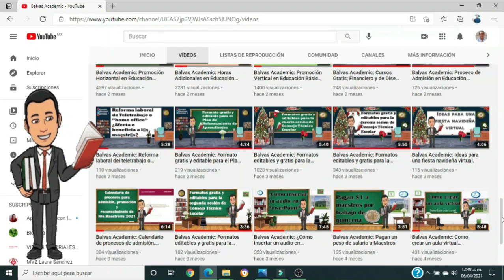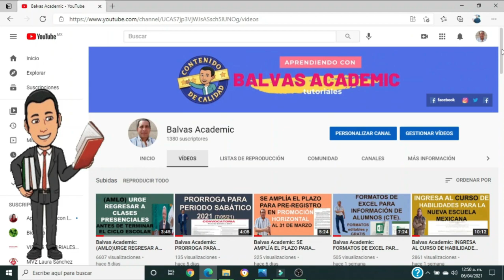PROMOCIÓN VERTICAL EN EDUCACIÓN BÁSICA DEL CICLO ESCOLAR 2023-2024. (DIFERENTES OPCIONES).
Balvas Academic: EL DÍA DE HOY EN ESTE VÍDEO TE COMPARTO LA PROMOCIÓN VERTICAL EN EDUCACIÓN BÁSICA DEL CICLO ESCOLAR 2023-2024. (DIFERENTES OPCIONES).